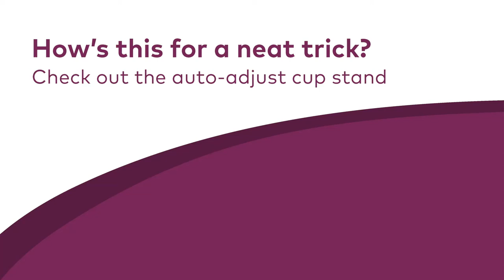FLAVIA® Creation 600 Automatic Cup Stand | Lavazza Professional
One word: Whoa. Sometimes it's the simplest things that make you go: so glad they thought of that! With the automatic cup stand, the FLAVIA C600 is the modern office coffee machine that adjusts to fit your cup's size to reduce splashing and keep mess to a minimum.

Since we thought of this, you know we thought of everything else. Learn more about the C600 and all the wonderful things it can do (and brew) at FLAVIA.com.